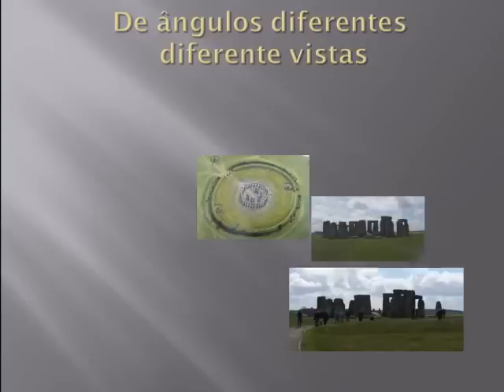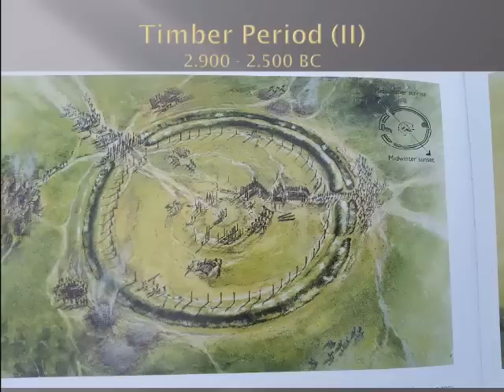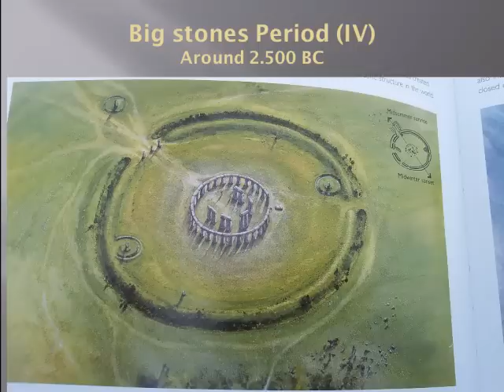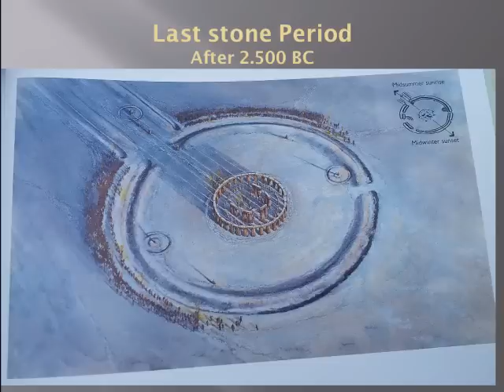Stonehenge - PT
Stonehenge é um dos locais arqueológicos mais famosos do mundo e certamente o mais famoso na Europa. Viagem virtual